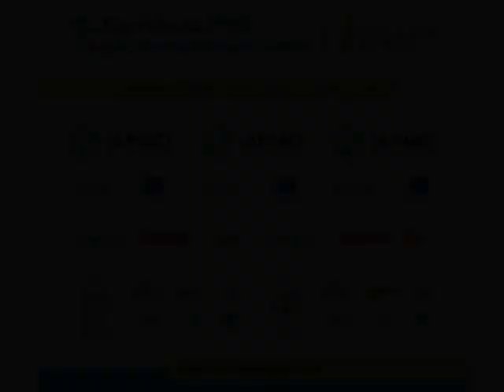Corrida das PME e do Empreendedorismo 2010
A estreia da Corrida das PME e do Empreendedorismo aconteceu a 22 de maio de 2010, com 3.000 inscritos.
Organizada pelo IAPMEI, assinalou a abertura da Semana Europeia das PME, privilegiando a participação de equipas representativas de empresas.